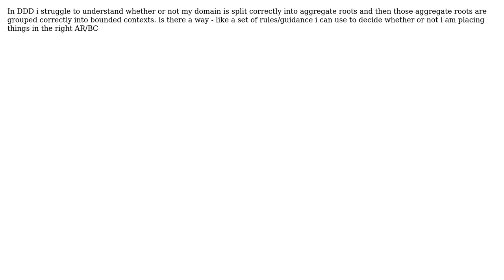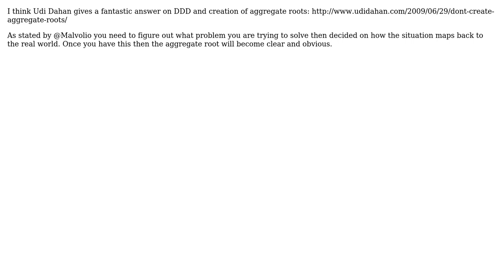Software Engineering: How do you know if you've split your domain correctly? (3 Solutions!!)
Software Engineering: How do you know if you've split your domain correctly?

With thanks & praise to God, and with thanks to the many people who have made this project possible! | Content (except music & images) licensed under CC BY-SA | Music | Images & others | With thanks to user xing user Michael Lorton user Kane user iwayneo and the Stack Exchange Network Trademarks are property of their respective owners. You are responsible for your own actions.